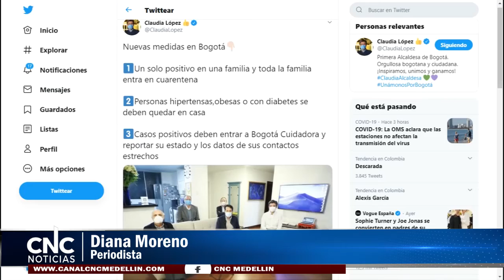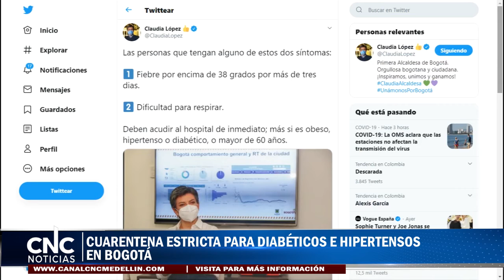CUARENTENA ESTRICTA PARA DIABÉTICOS E HIPERTENSOS EN BOGOTÁ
La alcaldesa de Bogotá, Claudia López, informó que a partir de este lunes 27 de julio comenzaron a regir tres nuevas medidas para evitar que el número de muertos por covid-19 en Bogotá siga en aumento. Dos de cada tres personas con hipertensión y diabetes que adquieren covid-19 están muriendo y es debido a esto que tendrán que entrar en cuarentena estricta hasta nueva orden, lo mismo que las personas con obesidad. De igual manera, los familiares de casos positivos de covid-19 deberán cumplir una cuarentena estricta durante 14 días y registrar en el sistema Salud Data, al igual que los enfermos, todos los contactos que tuvieron.
La mandataria cuestionó a las Empresas Prestadoras de Salud (EPS) debido a que no están realizado el cerco epidemiológico de forma adecuada. Por esto, esta labor la realizará directamente la Secretaría de Salud. Es de resaltar que este domingo como parte del balance sobre las cifras de covid-19 en Colombia. El Ministerio de Salud aseguró que en las últimas horas se confirmaron 256 fallecimientos más por la pandemia, por lo que el número de muertos en total subió a 8.525.